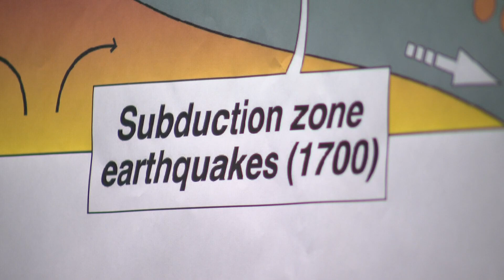What do this year's earthquakes mean for the Pacific Northwest?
Researchers are looking into recent spikes in seismic activity across the Pacific Northwest so far this year.